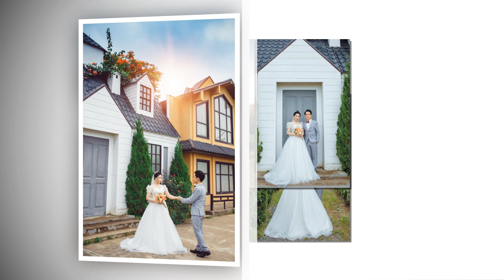video lập phương